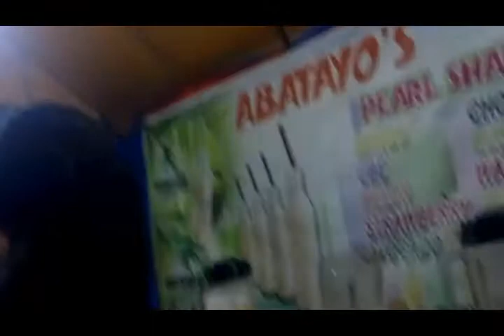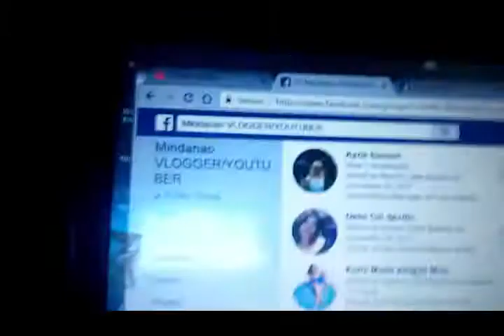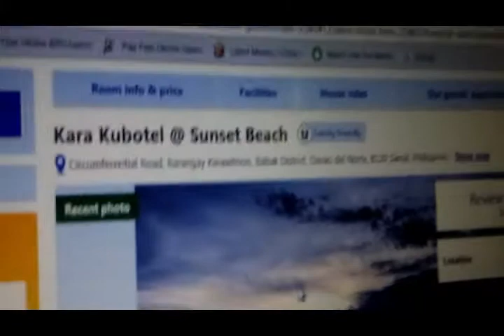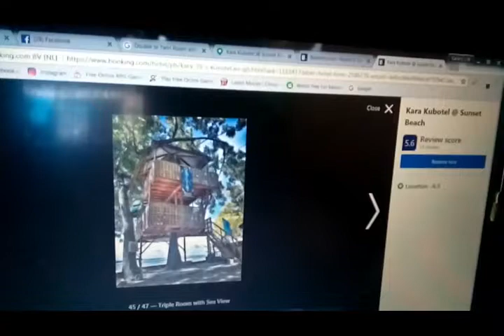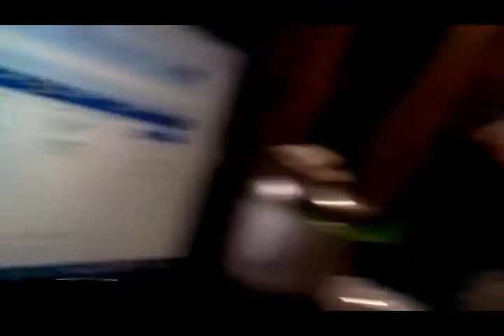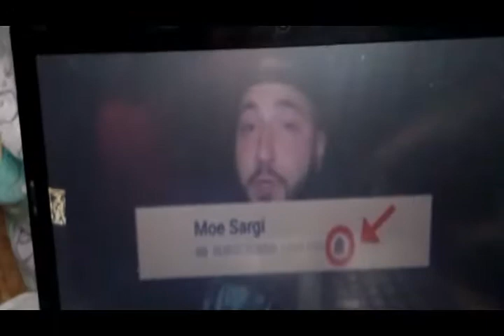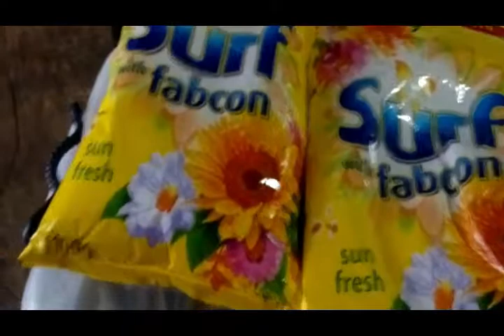SUPER EXCITED - VLOG #501